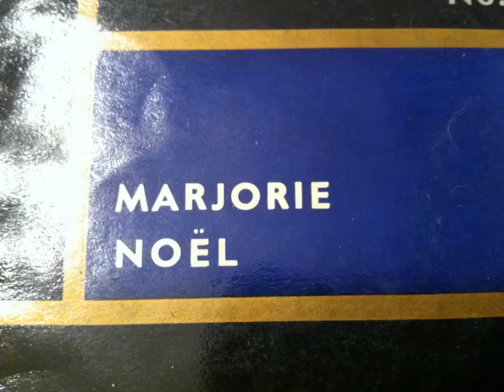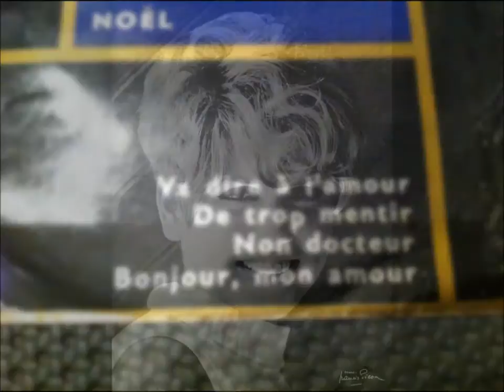MARJORIE NOEL , Non Docteur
OLDIES POPCORN
OLDIES POPCORN FRANÇAIS
OLDIES FRANCAIS
POPCORN OLDIES
POPCORN FRENCH
YE-YE  FRENCH
YE-YE FRANÇAIS
FRENCH POP
MARJORIE NOEL